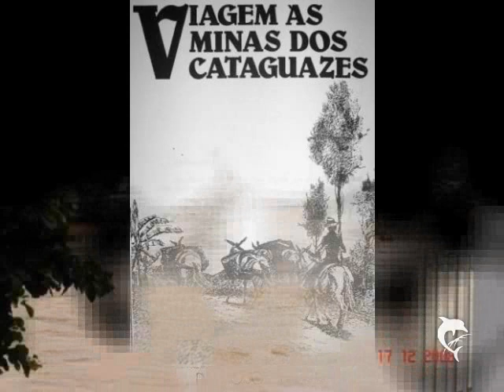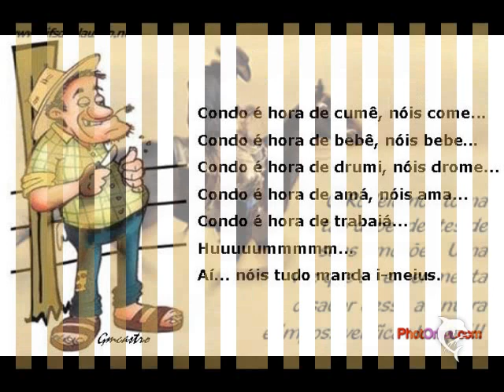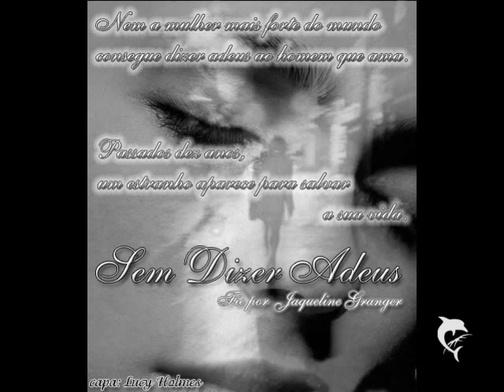Mauro Silva interpreta Chico Mineiro, Menino da Porteira, Chalana, Show em Cataguases - MG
Mauro Silva interpreta as canções já consagradas Chico Mineiro, Menino da Porteira e Chalana num grande show na cidade de Cataguases, Minas Gerais.
O espetáculo aconteceu no dia 22 de agosto de 2009, na praça central da cidade. Um grande e animado público compareceu ao evento cantando e dançando.
A cidade da cataguases se notabiliza pelo progresso, belezas naturais, mas principalmente pelo seu povo feliz, ordeiro e hospitaleiro.
Cantar em Cataguases foi um privilégio.
O show teve a locução do competente mestre de cerimônia e grande locutar do rádio brasileiro Ronan Oliveira.
Zelir Anunciação, virtuoso músico, cantou com Mauro Silva fazendo o back vocal e brilhando nos teclados.
Nas três canções Mauro Silva foi acompanhado por Waldir Silva e Conjunto Musical.